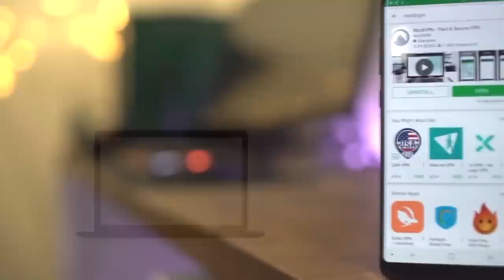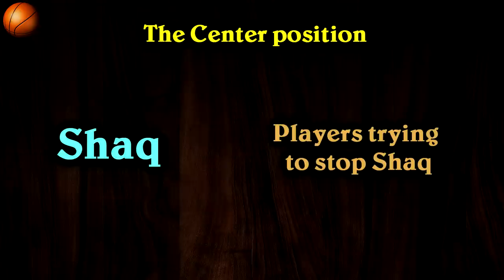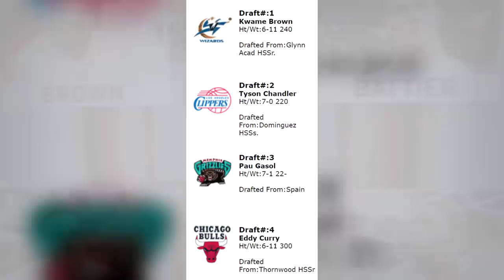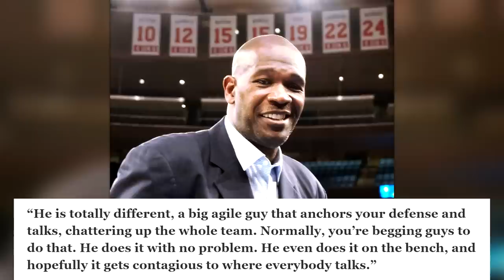How A Former "Bust" Revived The Center Position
SPECIAL DEAL FOR CYBER MONTH - Timeline: October 28 - December 1. and use my coupon andyhoops at checkout. Every purchase of a 2 year plan will get you 1 additional month free AND a surprise gift.

There's a lot of NBA players who are labeled as busts near the beginning of their career. But very few can actually shed that label and become something more. In this video, we take a look at the incredible journey of Tyson Chandler. Enjoy!

► Sources:
Stats and box-scores from Basketball-Reference.com